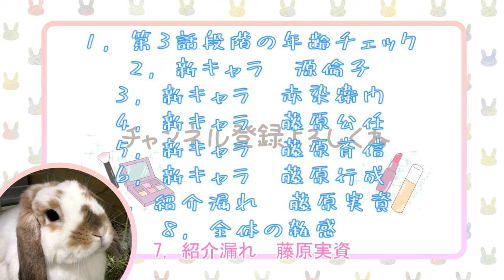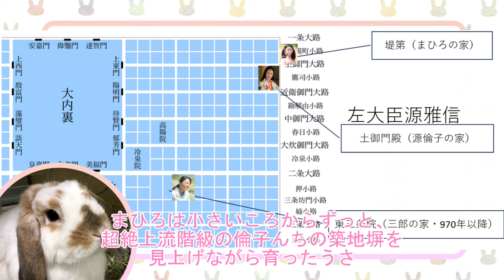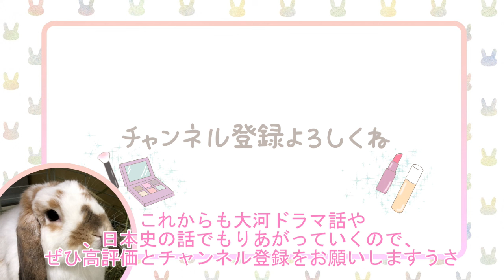うさぎ先生の 光る君へガイド：第３回「謎の男」 まひろに残酷過ぎ問題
夕顔の住処を考察した第２回

大河ドラマ「光る君へ」の詳しい人物辞典はこちら

【参考文献】
『写真でみる　紫式部の有職装束図鑑』（仙石 宗久）
『完全解説 装束の描き方』（ながさわとろ）

オススメ！『光る君へ〈紫式部とその時代〉』（NHK出版）
オススメ！『紫式部と藤原道長』（倉本一宏）
オススメ！『清少納言と紫式部』（丸山裕美子）
『藤原道長: 摂関期の政治と文化』（大津透）
『牛車で行こう!: 平安貴族と乗り物文化』（京樂真帆子）
『一条天皇 (人物叢書)』（倉本一宏）
『藤原道長（人物叢書）』（山中裕）
『平安朝 女性のライフサイクル』（服藤早苗）
『絵巻で歩む宮廷世界の歴史』（五味文彦）
『清少納言 (人物叢書)』（岸上慎二）
『平安貴族とは何か　三つの日記で読む実像』（倉本一宏）
『平安京の下級官人』（倉本一宏）
『藤原氏―権力中枢の一族』（倉本一宏）
『平安朝 皇位継承の闇』（倉本一宏）
『皇子たちの悲劇　皇位継承の日本古代史』（倉本一宏）
『敗者たちの平安王朝 皇位継承の闇』（倉本一宏）
『紫式部 (人物叢書 新装版)』（今井源衛）
『孫の孫が語る藤原道長』（繁田信一）
『藤原行成 (人物叢書)』（黒板伸夫）
『文学で読む日本の歴史―古典文学篇』（五味文彦）
『光源氏に迫る: 源氏物語の歴史と文化』（宇治市源氏物語ミュージアム）
『藤原彰子 (人物叢書)』（服藤 早苗）
『キャラ絵で学ぶ！源氏物語図鑑』（伊藤賀一）
『『平安時代天皇列伝』（樋口健太郎）
『図説 藤原氏』（木本好信）
『源氏物語を楽しむための王朝貴族入門』（繁田 信一）
『平安貴族の仕事と昇進: どこまで出世できるのか』（井上 幸治）
『平安貴族の住まい: 寝殿造から読み直す日本住宅史』（藤田 勝也）
『イラスト&図解 知識ゼロでも楽しく読める! 源氏物語』（竹内正彦）
『紫式部日記　現代語訳付き』（紫式部）
『源氏物語 解剖図鑑』（佐藤 晃子）

その他、面白かった本
『神作家・紫式部のありえない日々: 1』（D・キッサン）
『神作家・紫式部のありえない日々: 2』（D・キッサン）
『神作家・紫式部のありえない日々: 3』（D・キッサン）
『もしも紫式部が大企業のOLだったなら』（井上 ミノル）
『もしも紫式部が大企業のOLだったなら 大鏡篇』（井上 ミノル）
『大摑源氏物語　まろ、ん？』（小泉吉宏）
『まんがで読む古典 1 枕草子』（面堂 かずき）
『まんがで読む古典 2 更級日記・蜻蛉日記』（羽崎 やすみ）
『暴れん坊少納言 1巻』（かかし 朝浩）

監修：のぶた
九州大学大学院で日本史を研究し、修士号を取得。九州国立博物館につとめ、久留米工業高等専門学校講師を経て、現在は河合塾で日本史を教えている。自身の子育てを通して、新たな学びの場について考え続け、オンラインスクールOneStepを立ち上げて、オンライン歴史クラブを開いている。独特のノリでみんなを和ませるが、実は予備校の東大合格者数を倍増させたスーパー日本史講師かつ年間受講者数のべ５０００人以上の人気オンライン講師でもある。

【「オンライン歴史・地理クラブ」とは？】在籍数100人以上の、No.1オンライン習い事です。
世界中から歴史が好きな子どもが集まって、のぶた先生や歴史友だちと楽しく学びます。
のぶた先生の限界までクラスを増やしても満員が続き、入会まで数ヶ月お待ちいただくこともある大人気のクラブです。